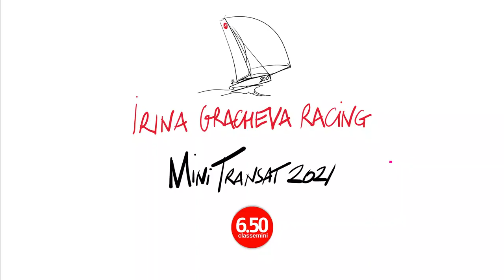Mini Transat 2021 / Репортаж 9 / часы 6МХ идут в Трансат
Наш партнер - Московская часовая мануфактура 6МХ

Особенная памятная вещь с символикой проекта Irina Gracheva Racing и гонки Мини Трансат 2021 может стать вашей!

Часы пересекут Атлантику на борту PATH и только после этого будут отправлены вам.

Каждый грамм на гоночной лодке - на вес золота, и Ирина возьмет с собой на борт только 10 часов разных моделей. Вы можете стать одним из обладателей такой раритетной вещи.